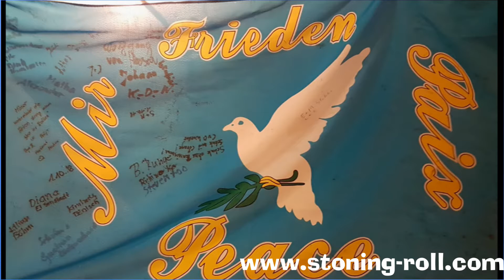Impressionen des 1. Aktionstages 3x3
Am 1. OKtober 2019 startete die Aktion 3x3 - Rund um Einheit -
3 Tage, 3 Städte 3 Themen

Der erste Aktionstag hatte das Motto "Fair Play" und der Weg führte den Mühlstein mit Symbolcharakter von Kürten nach Bergisch Gladbach.

Es ging zu verschiedenen Punkten unter der Beteiligung von diversen Organisationen.

Am Abend gab es eine Abschlussveranstaltung in der Gnadenkirche mit diversen Live-Acts. Organisiert hatte diese "Festspiele" Robert Wagner, FairPLay-Coach aus Bergisch Gladbach.

Hier noch die Links zu unseren Seiten